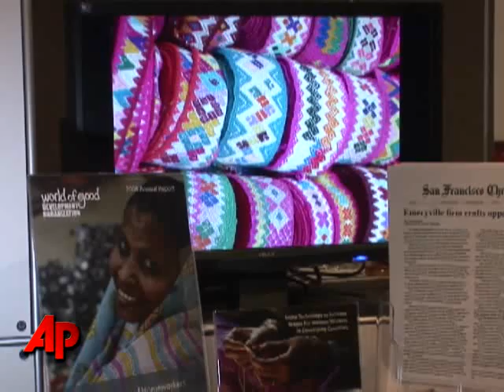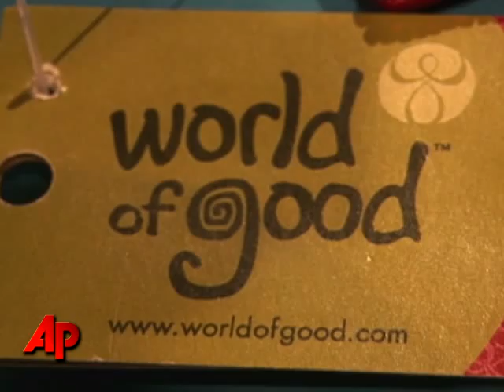Award Winners Changing the World Through Tech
The Tech Awards is an international program honoring innovators from around the world who are applying technology to benefit humanity. This year's winners were announced Thursday in San Jose, CA. (Nov. 19)